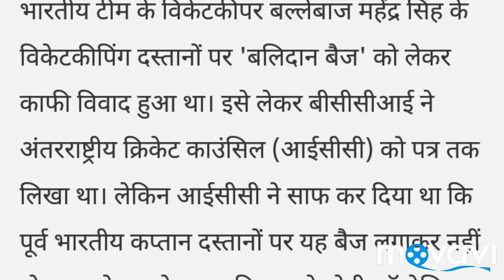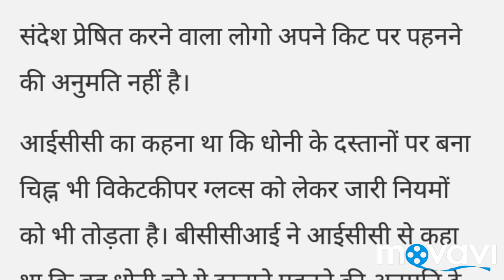BCCI ने ICC के आगे झुका बलिदान ग्लव्स पहीनने से किया मना